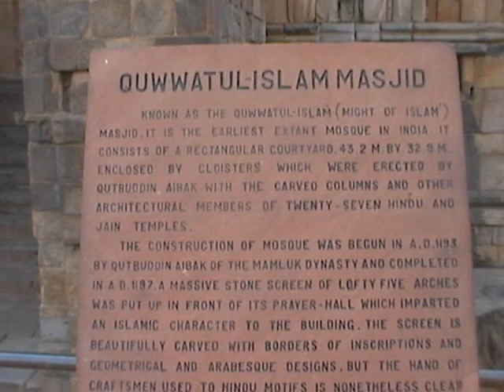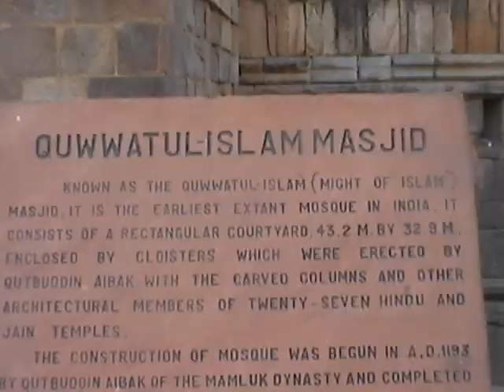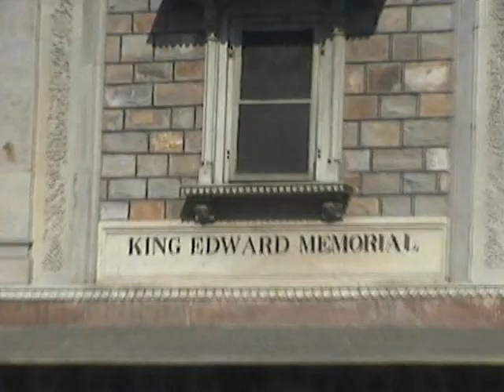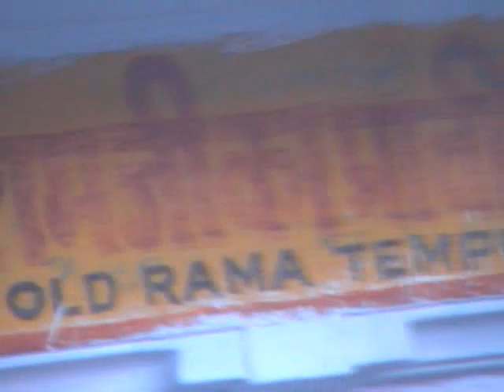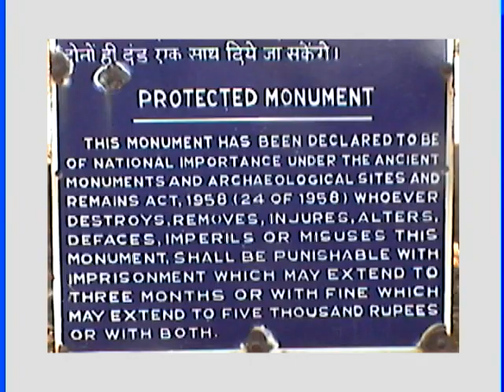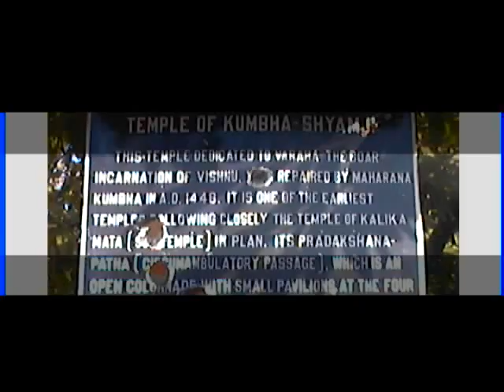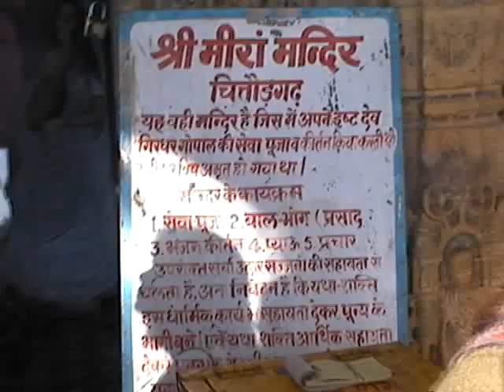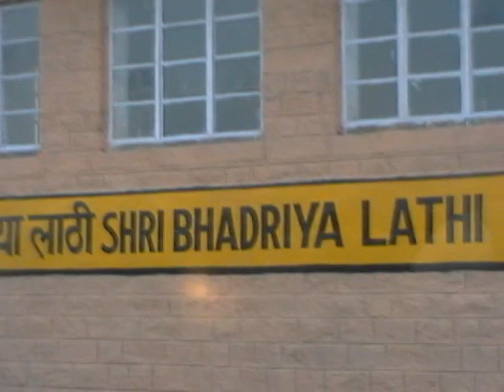19991215-Palaces on Wheels Part1 by LR,JR, Divy, Chandr-Delhi,-- Welcome - JaiPur,Hawa Mahal--1 hr-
19991215pm1228 to 19991219am0952MDV  .wmv -

DETAIL: 00: in Car- Palaces on Wheels Part1 by LR,JR, Divya, Chandresh-Delhi? -9Min: Kutub Minar- 9Min: Welcome By organiser-JaiPur , Hawa Mahal- 17 Min UdayPur- 46 min: Jungle Safari- 58Min: Welcome at Railway Station- TAPED 1:02:34-